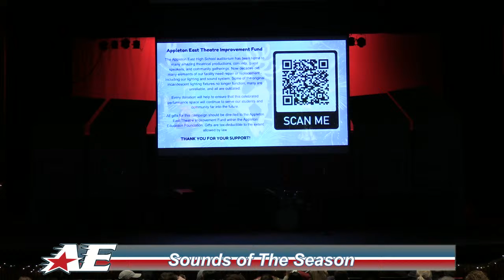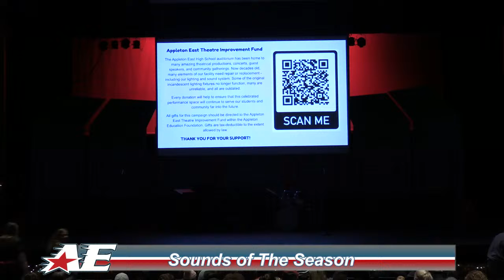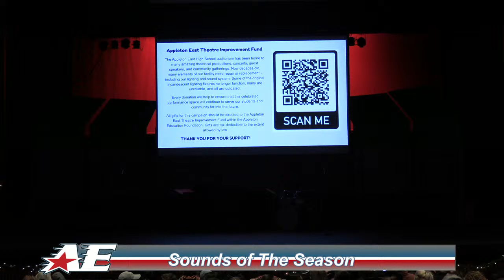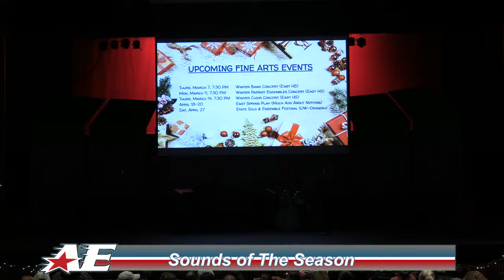Appleton East Sounds of The Season Choir Concert (12.18.2023)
Whats Up East?!